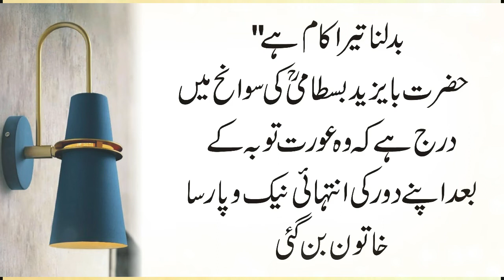Hazrat e Bayazid Bastami Aur ek Badkar Tawaif Ka Waqia | Islamic Beautiful